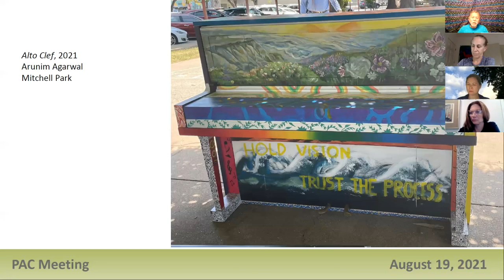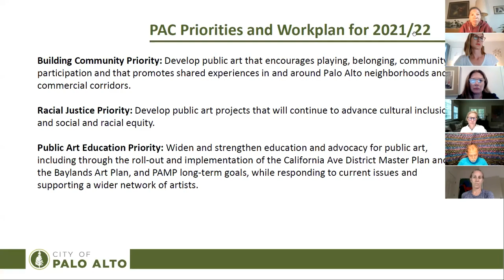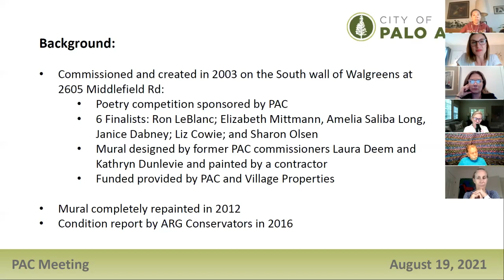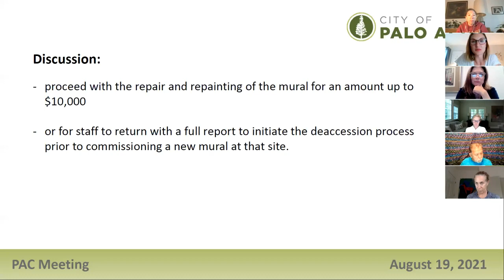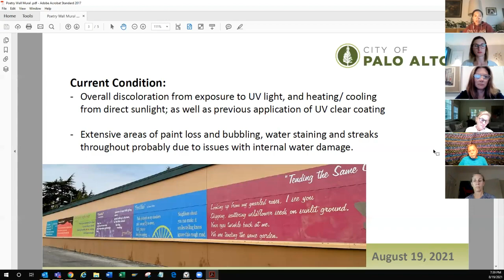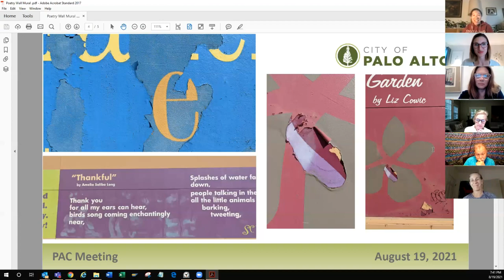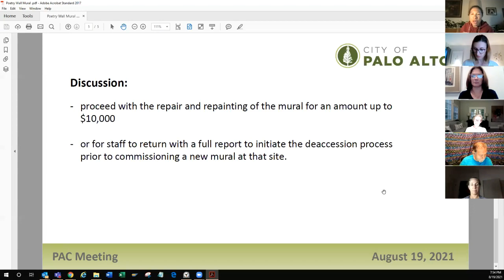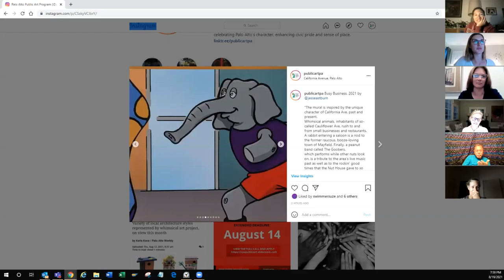Public Arts Commission